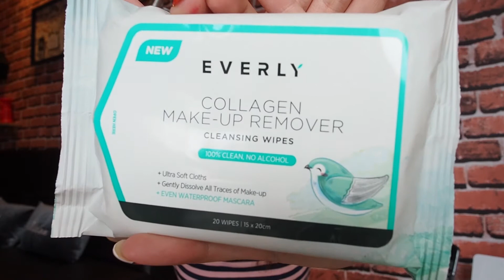EVERLY Makeup Remover Review by Yvonne Chua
Best makeup remover in the market. Non alcohol, no paraben and harmful ingredients, suitable for daily use.